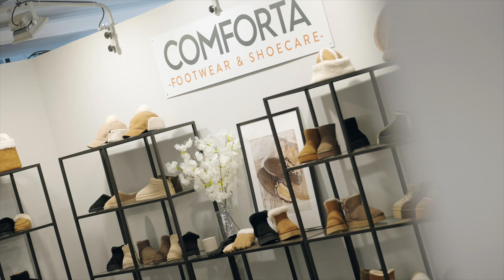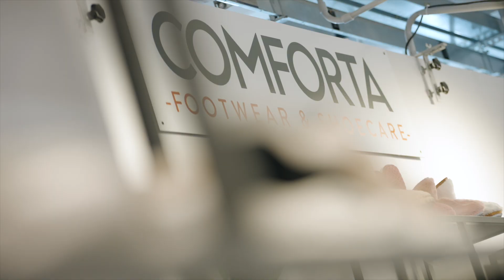100 Expo Riva Schuh & Gardabags | Soles 4 Souls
Let's find out what the Soles 4 Souls association does and how to join the programme!